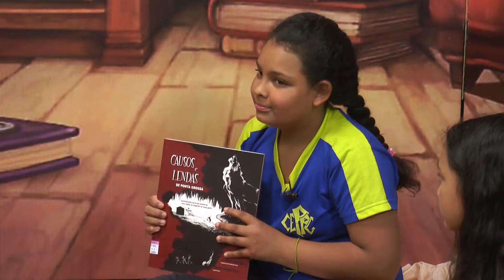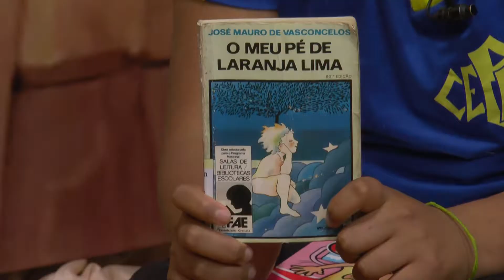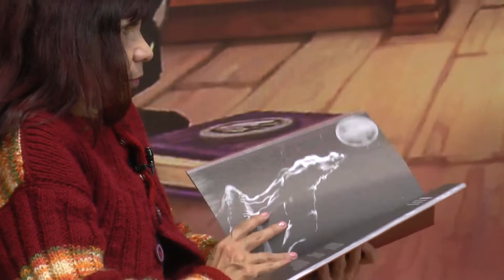Bando da Leitura 09-09-19 2º BLOCO